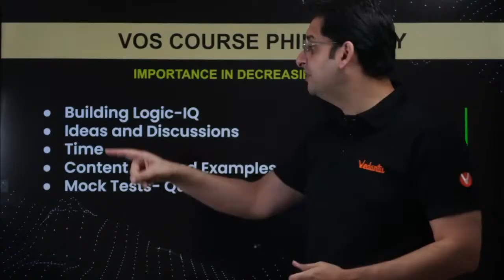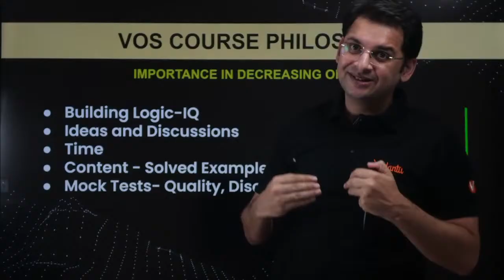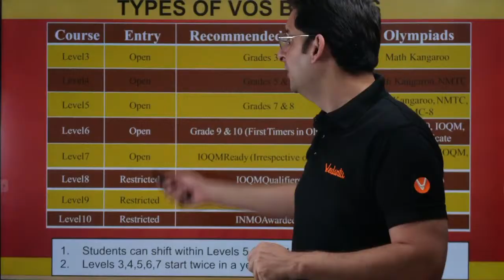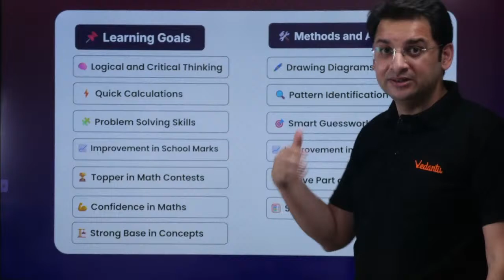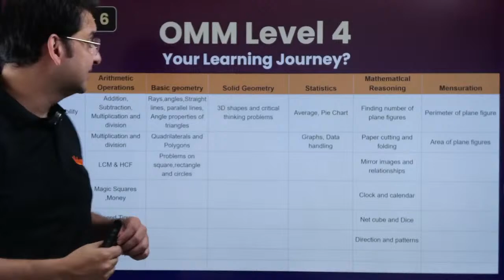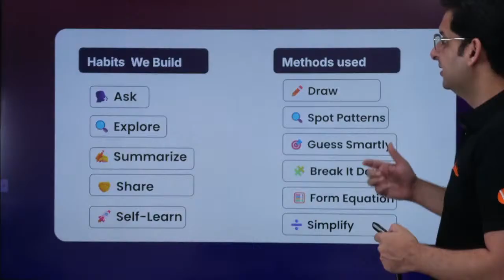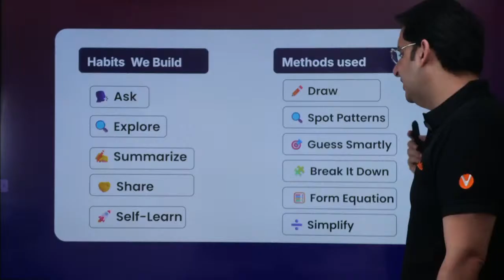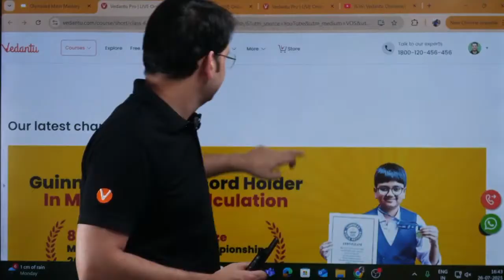Math + Logic Journey Begins | Introducing OMM Level 4 & 5 For Grade 5 - 8 | VOS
Vedantu Olympiad School (VOS) - Your one-stop destination for Math Olympiad & Competitive Exam Preparation 🚀

💬 Got Questions?

🚀 About Vedantu Olympiad School
Vedantu Olympiad School is India’s leading platform for Math Olympiad & Advanced Math Prep.
We prepare students for: IOQM, RMO, INMO, ISI, CMI, NMTC, AMC, Math Kangaroo, JEE & more.
With 57+ INMO selections, ISI AIR 1 back-to-back in 2024 & 2025, and many other ISI Top selections, our expert faculty (including Abhay Mahajan Sir, Chetan Sir & team) has guided thousands of students across India.
At VOS, you don’t just study math – you master problem-solving, logical thinking & proof writing that helps you in Olympiads, ISI/CMI, and JEE.

📈 Stay ahead. Stay prepared. Become a Math Olympian.
Vedantu Today! Olympian Tomorrow!